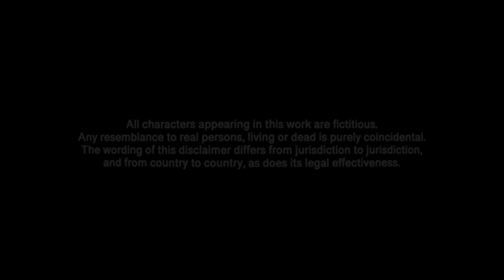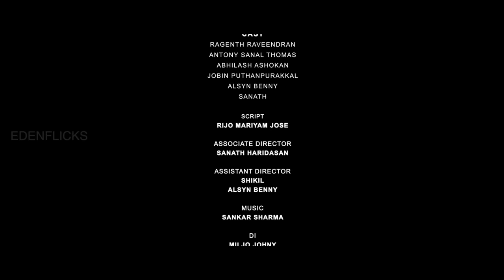SAMAYAMASA | A Malayalam Time Loop Short Film with Subtitle | Rijo Mariyam Jose | Edenflicks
Starring: Ragenth Raveendran, Abhilash Ashokan, Antony, Sanal Thomas, Jobin Puthanpurakkal, Alsyn Benny

Written & Directed - Rijo Mariyam Jose
Producer - Sajin K Surendran
DOP: Harikrishnan Lohithadas
Editor: Ragenth Raveendran
Di: Miljo Johny
CG: Nidhin Ram
Poster Design: Girish Parameswar
Title Design: Vineeth Vasudevan
Subtitle: Dr. Ajay Balachandran
Dubbing Artist: Sarath Jinaraj (Ragenth)
Executive Producer: Rijo Mariyam Jose
Assi. Directors: Shikhil, Alsyn Benny
Associate Director: Sanath Haridasan

|| ANTI-PIRACY WARNING ||

This content is Copyrighted to EDENFLICKS Productions India Pvt. Ltd.